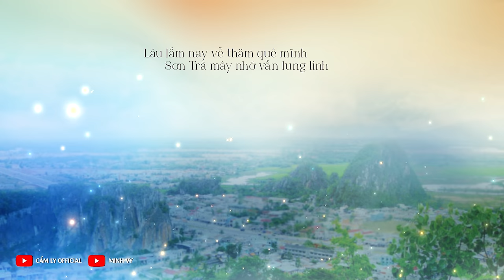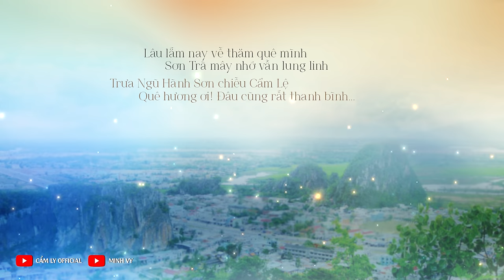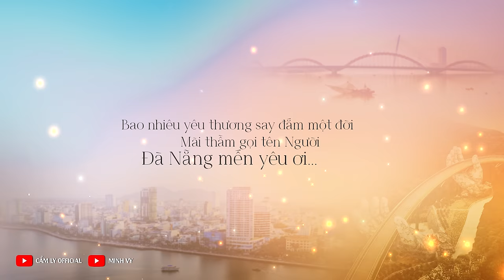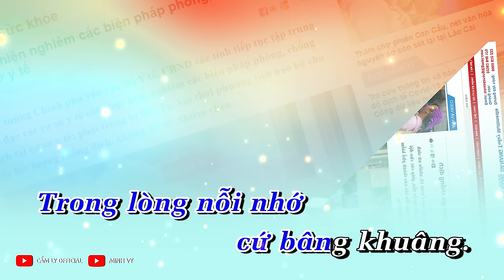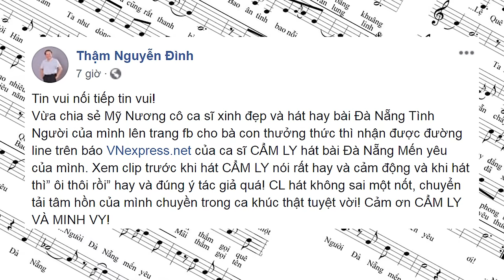ĐÀ NẴNG MẾN YÊU - CẨM LY | Sáng tác: Đình Thậm & Thuận Hữu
ĐÀ NẴNG MẾN YÊU
Sáng tác: Đình Thậm & Thuận Hữu